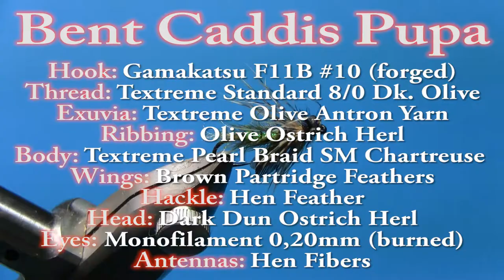Bent Caddis Pupa - Fly Tying Video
Fly Tying Bent Caddis Pupa

DRESSING:

HOOK: Gamakatsu F11B #10 (Forged)
THREAD: Textreme Standard 8/0 Dk. Olive
EXUVIA: Textreme Antron Yarn Olive
RIBBING: Olive Ostrich Herl
BODY: Textreme Pearl Braid SM Chartreuse
WINGS: Brown Partridge Feathers
HACKLE: Hen Feather
HEAD: Dk. Dun Ostrich Herl
EYES: Burned Monofilament 0,20mm
ANTENNAS: Hen Fibers